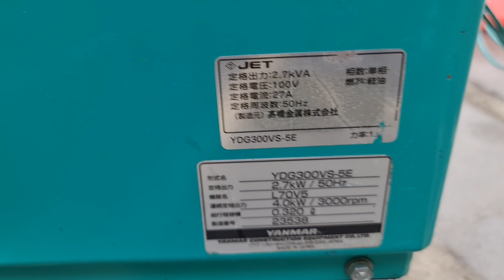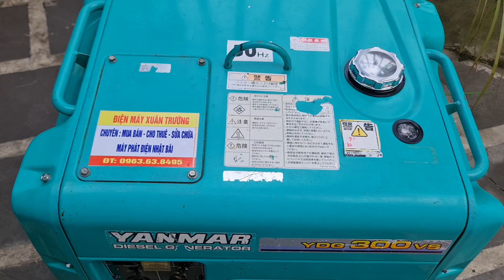Test Tải Yanmar YDG 300vs. Không 1 Chút Khói Nào. AE LH. 0963638495 Nhé